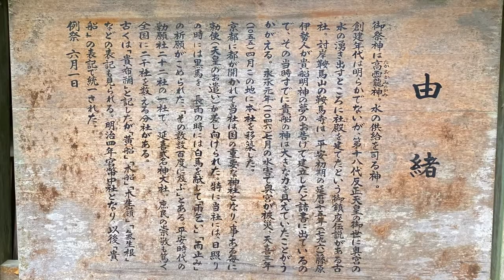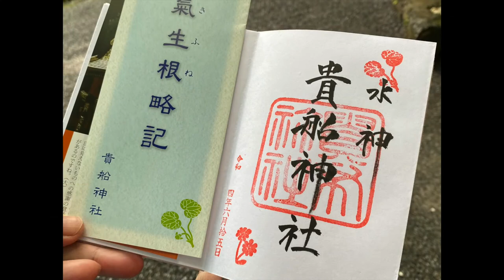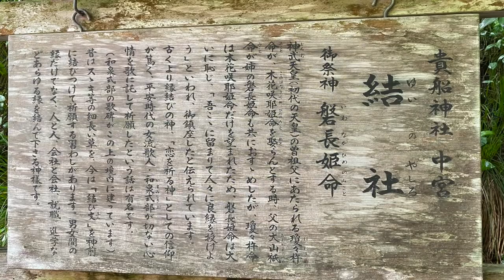【京都】パワースポット・貴船神社に行ってきました。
※GoProの５.３Kで撮影したにも関わらず、
1080Pで書き出してしまいました(⌒-⌒; )💦
もっと綺麗に映っていたのになぁ〜。
元動画を削除してしまったので
作り直さずこのまま上げます〜💧
次は頑張ります😆難しいわぁ

【ドライブ】京都・貴船神社までドライブマイカー🚙はこちら